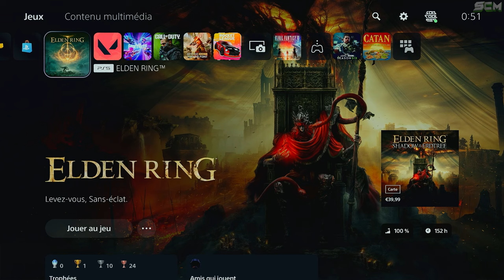Meilleur Glitch Duplication Runes illimité Elden Ring DLC After Patch, Astuce Comment Dupliquer Arme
▬▬▬▬▬▬▬ • BIENVENUE 😍 • ▬▬▬▬▬▬▬

👉StealthGamer:
"SOISCOOLMEC"
"STRIKESOISCOOL"

TikTok "SoisCoolMecYTB"
👻Snapchat "soiscoolmec"

.▬▬▬▬▬▬▬ • TOP DON 💰 • ▬▬▬▬▬▬▬